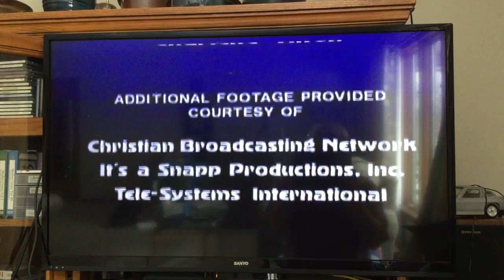Eagle Media Group Logo (Rare)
Taken from a documentary of the 1988 Bush Campaign